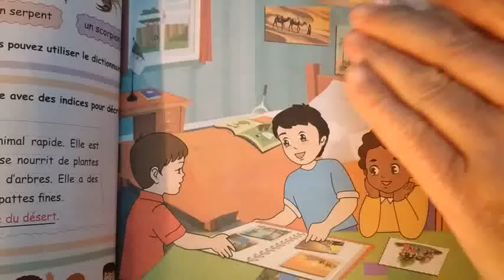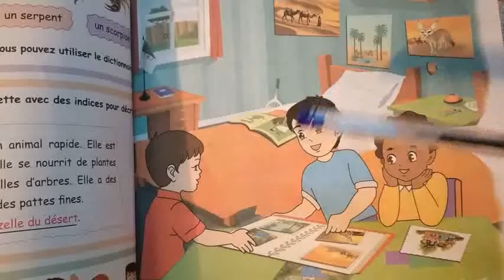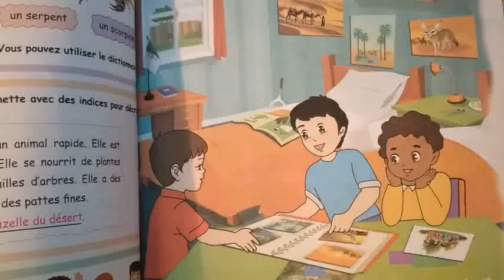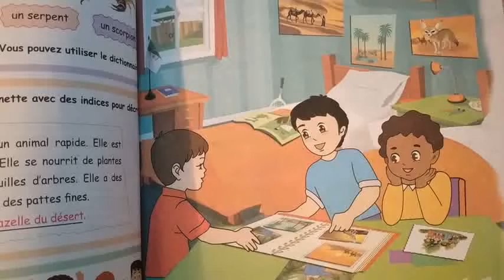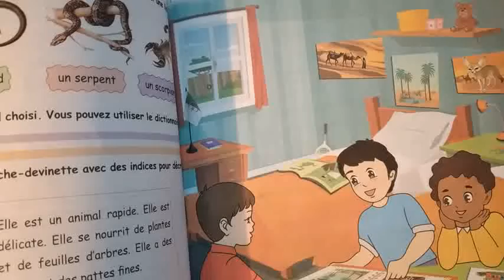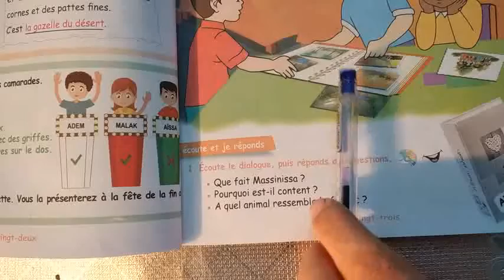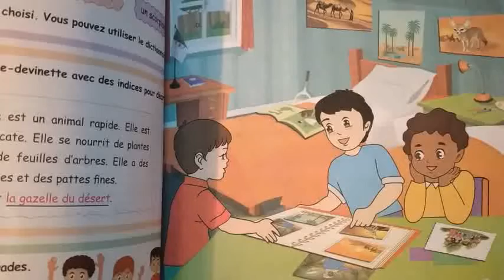دروس الفرنسية للخامسة//COMPRÉHENSION ORALE//C'EST UN VRAI FENNEC////PAGE 23